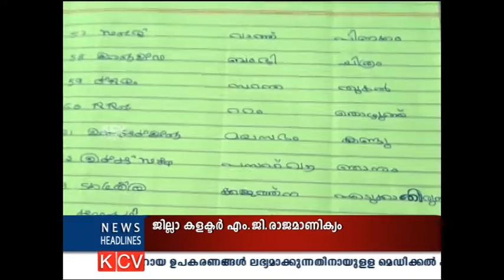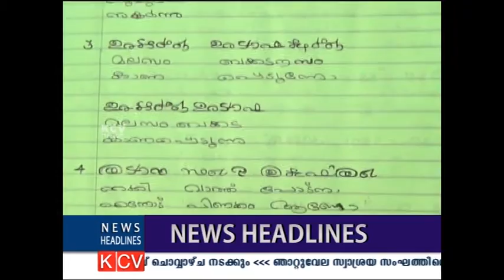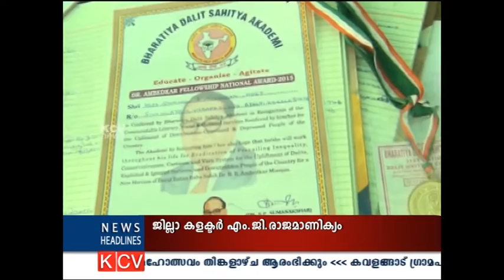സ്നേഹം മനസ്സിൽ സൂക്ഷിക്കുന്നവർക് ഉപയോഗിക്കാനൊരു ഭാഷ